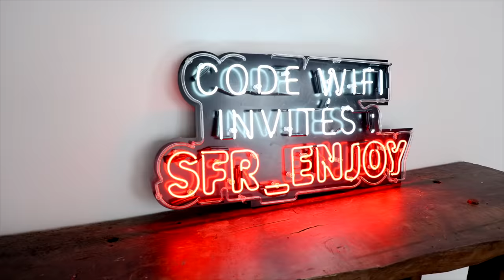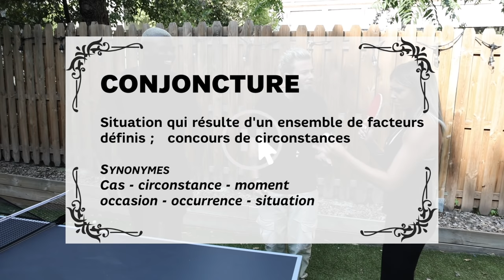La Coloc Fibrée de SFR : Ft Nino Arial, Justine Gallice et Alexandre Ossey - épisode 1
🚀 Plongez dans l'aventure de la coloc fibrée, où Justine et Alexandre, guidés par Thomas, relèvent des défis sportifs et ludiques pour déterminer le meilleur colocataire. Découvrez comment la fibre SFR alimente non seulement une colocation avec une connectivité supérieure mais inspire également des défis amusants et engageants.

🏃‍♂️ Suivez leur parcours à travers un parcours d'obstacles passionnant, de la course sur vélo d'appartement à la traversée d'une piscine dans une boule gonflable, illustrant la vitesse et la réactivité de la fibre SFR dans chaque épreuve.

🎉 Vivez les moments de compétition et de camaraderie, où la stratégie et la taquinerie se mêlent à l'effort physique, reflétant la diversité des activités supportées par la fibre SFR dans une colocation dynamique.

👉 Cliquez pour rejoindre la coloc fibrée et voir comment la fibre SFR peut transformer votre colocation en un espace de divertissement et de défis. Préparez-vous à être inspiré par la connectivité et l'amusement sans limites offerts par SFR.

*Fibre sous réserve d'éligibilité et de raccordement effectif du domicile du client (jusqu'à l'abonné)

Et pour être informé des nouvelles vidéos, si vous vous abonniez à la chaîne SFR ?

0:00 Introduction Coloc Fibre SFR
0:53 Battle entre Amis
1:28 Première Épreuve: Vélo et Piscine
4:27 Deuxième Épreuve: Ping Pong
7:04 Contrôle Vocal pour Lumière
10:19 Conclusion et Choix du Colocataire